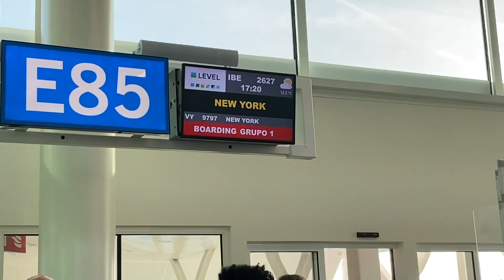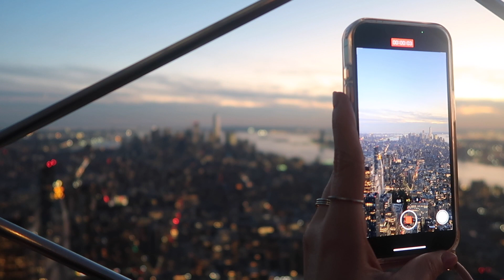NYC🗽 New York fantasy trip with your bf 💌 first time overseas 🇺🇸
When we decided we wanted to do a best friend girl trip to NYC we never thought reality could beat our expectations ✨
What a dream!! We will cherish these memories for ever 💌